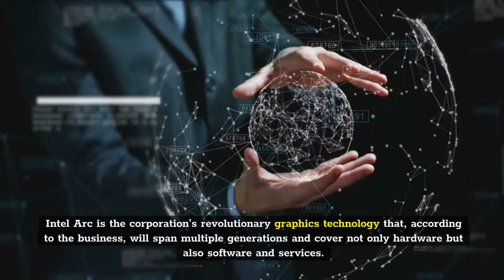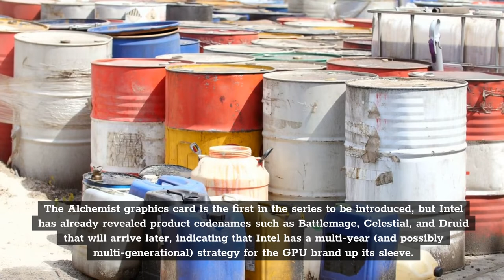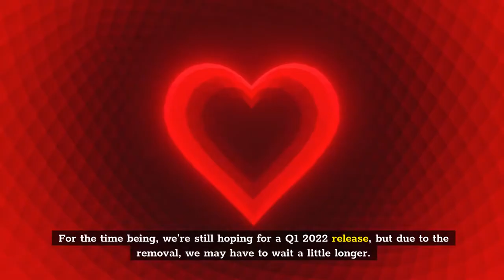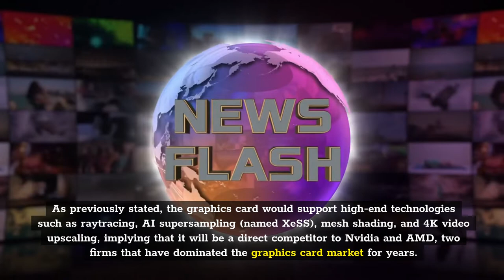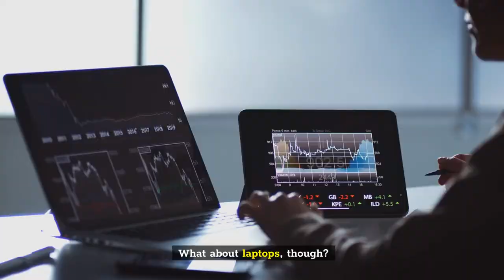What is Intel Arc? Graphic Card Release | Everything You Need to Know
While Intel has acknowledged the existence of the Intel Arc brand and has revealed that many GPUs are in the works under various codenames, we don't know much about what the first in the line will deliver until early 2022.

In this video we are going to share with you everything you need to know about Intel Arc.
What can the Intel Arc graphics card offer?
When will Intel's first Arc graphics card be available?
What exactly is Intel Arc?
What is the price of the Intel Arc graphics card?